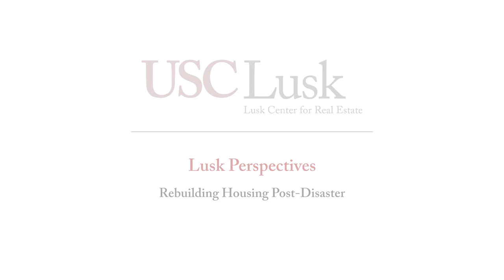Lusk Perspectives: Rebuilding Housing Post-Disaster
Lois Takahashi (Houston Flournoy Professor of State Government and Director, USC Price in Sacramento) moderates a panel of public and private stakeholders on the roadblocks and success stories of rebuilding housing after fire in California, including Dave Sanson (CEO, DeNova Homes), Geoffrey Ross (Deputy Director, Financial Assistance -- Federal Programs, California Department of Housing and Community Development) and Dan Dunmoyer (President and CEO, California Building Industry Association).

As California currently has a housing crisis due in part to the difficulties of constructing new and large-scale housing in the state, the panel concludes that rebuilding communities impacted by natural disaster remains a challenging process. Sanson points out that though most communities lack the resources to act quickly in rebuilding that requires federal support, a lack of unity via local control and NIMBYism also can hamper rebuilding efforts. Ross acknowledges that the federal system is not yet attuned to the unique needs of responding to fire, having focused for some time on flood, tornado, or hurricane relief. Though the question “should we rebuild” in fire-affected areas deserves examining, Dunmoyer identifies that homebuilding is not immune to natural disaster anywhere in California or even the US and emphasizes safe and smart building as a responsible solution.